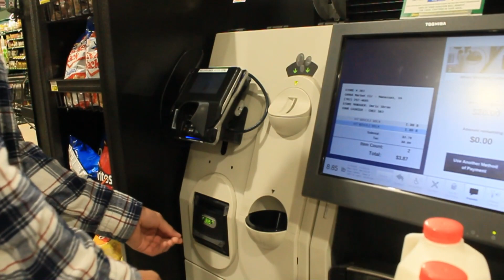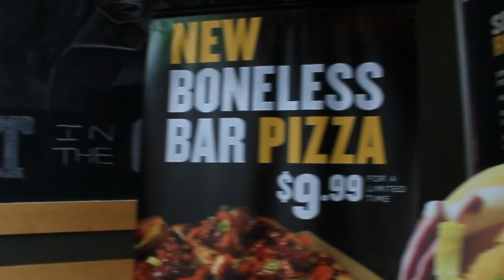WE DID THE BLAZIN CHALLENGE!!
🎶 All Songs go to there respectful owners and creators 🎶

 @Axel Saravia

@Axel Saravia